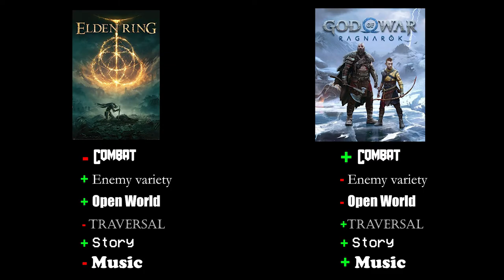God of war Ragnarok Vs Elden Ring (Game Awards)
The communities for these games are at war. An its up to me to calm the herd. This is the last time I talk about these Fantastic games

Music in video:
Animal Crossing (GameCube) 7AM - Soundtrack
Bear McCreary - God of War Ragnarök Main Theme
Bear McCreary - Memories of Mother
Bear McCreary - The Hammer of Thor
Bear McCreary - To Forgive or to Kill
Bear McCreary - Whispered Souls
Elden Ring OST - Limgrave
Elden Ring OST - Main Theme
Elden Ring OST - Malenia, Blade of Miquella
Elden Ring OST - The Final Battle